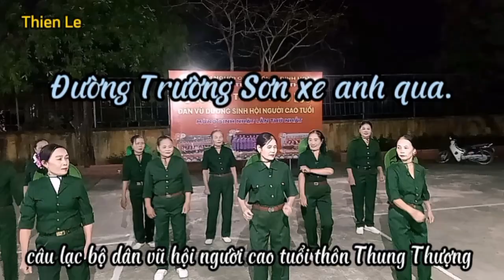Đường Trường Sơn xe anh qua.clb dân vũ thôn Thung Thượng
Đường Trường Sơn xe anh qua . CLB dân vũ hội người cao tuổi thôn Thung Thượng đêm giao lưu với các câu lạc bộ chúc mừng sinh nhật clb dân vũ hội người cao tuổi thôn Thung Thôn 25/12/2023 - @thiennhimot .